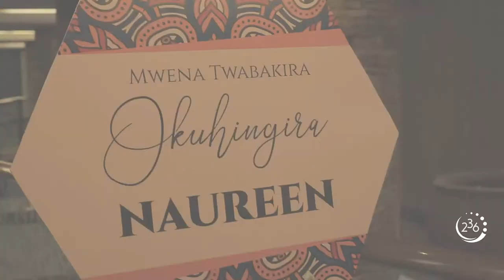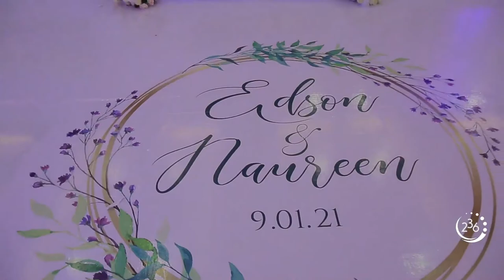Mr Edson & Mrs Naureen Kabanda's Wedding 09 01 2021 HD